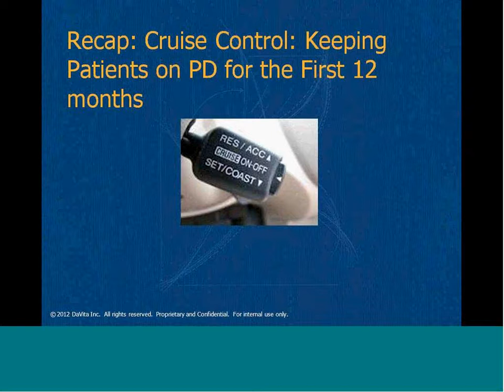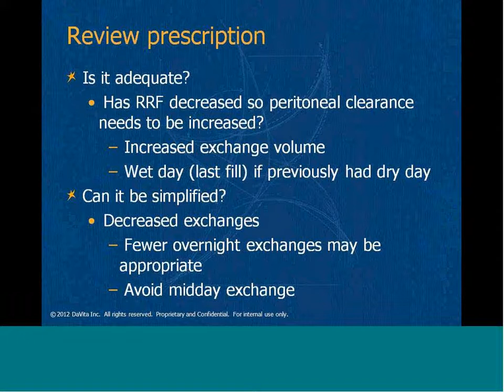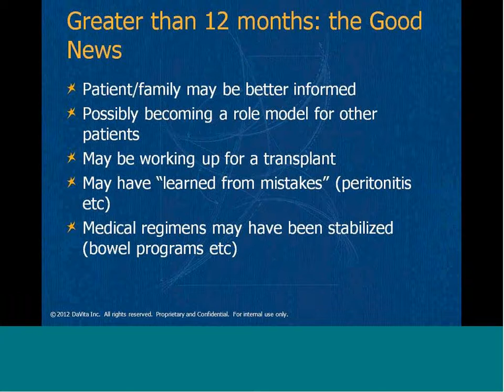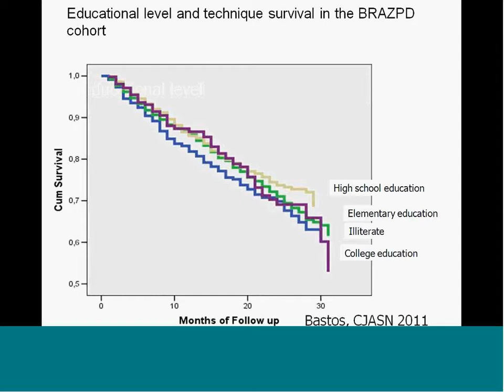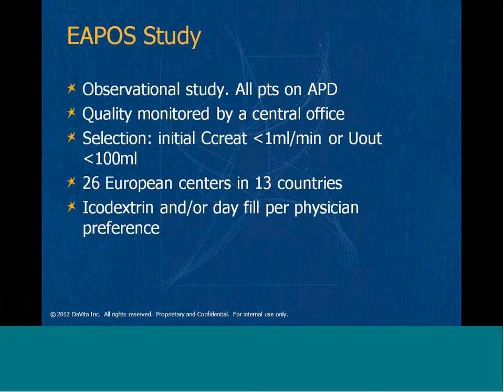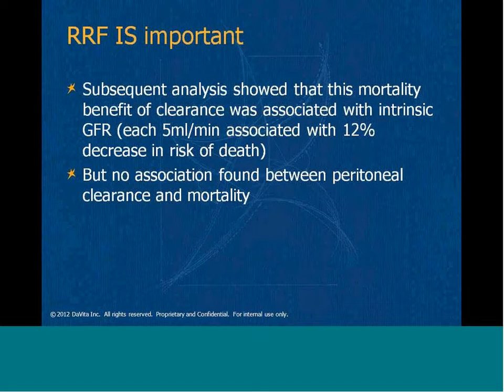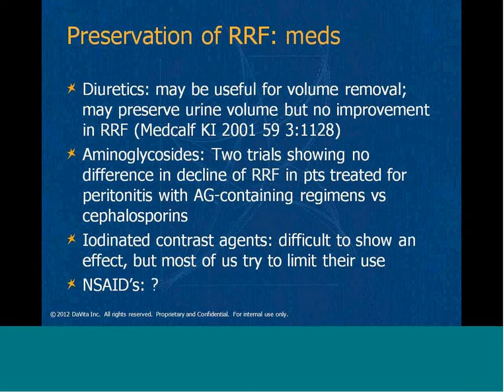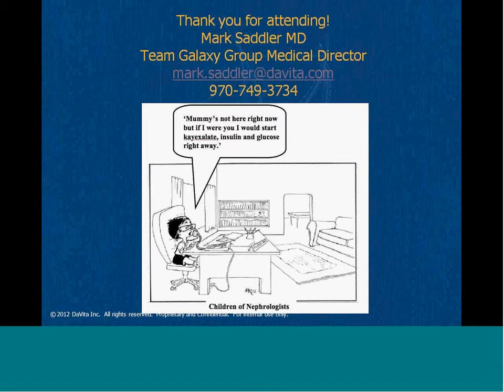Keeping Patients on PD - Greater than 1 Year - by Mark Saddler, MD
for more information on DaVita's dialysis treatment options.

In the third series of this webinar, Mark Saddler, MD, outlines strategies for keeping patients on peritoneal dialysis for more than one year.